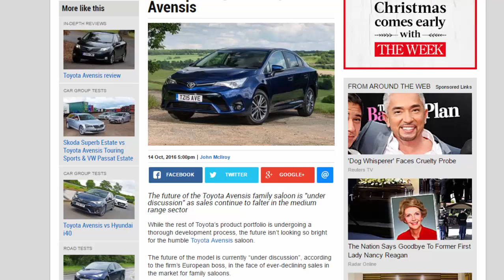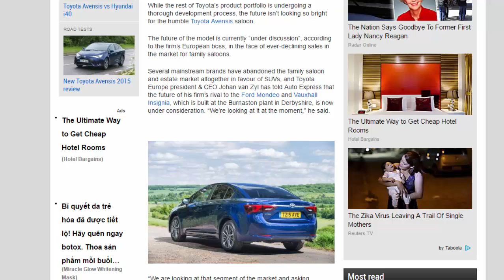Read newspaper - Axe hovering over Toyota's Avensis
Read newspaper:
Axe hovering over Toyota's Avensis
Source: autoexpress.co.uk